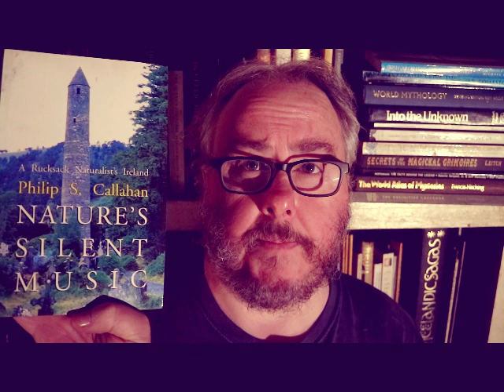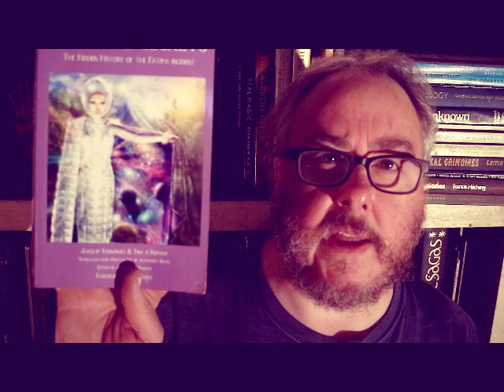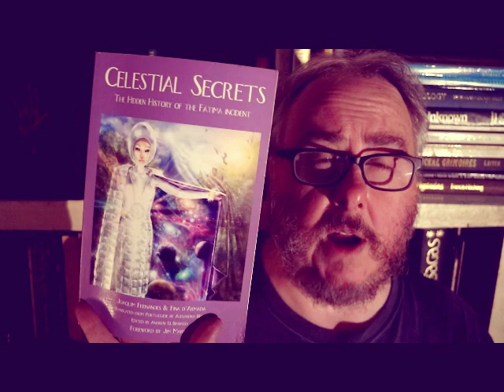The 'Marian' Djinns of Lourdes, Fatima, Garabandal, and Medjugorje